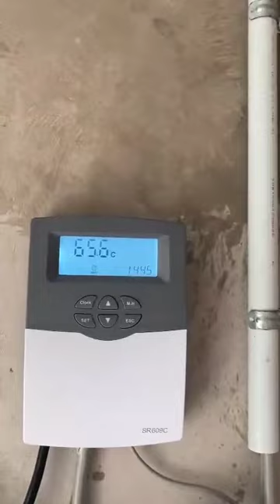integrated pressurized solar water heater working principles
how integrated solar water heater works? what is the working principle, why choose riwatt solar as your first set solar water heater for home?
Follow us, with more details~